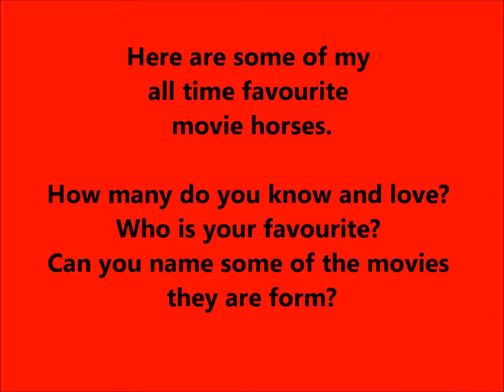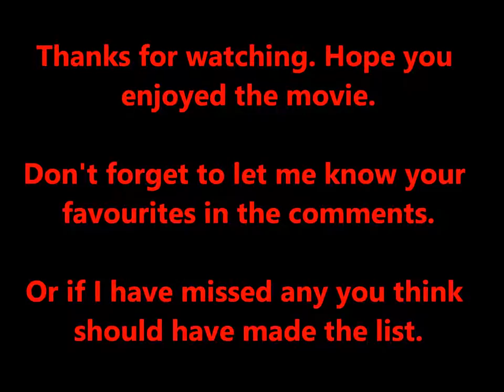My Favorite Movie Horses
Here are some of my favorite horses that play a part in movies.

I may not have included them because is may not have seen the movie but love to know about other horsey movies to watch.

If you want to know what some of the movies are just ask in the comments.

Enjoy xxx